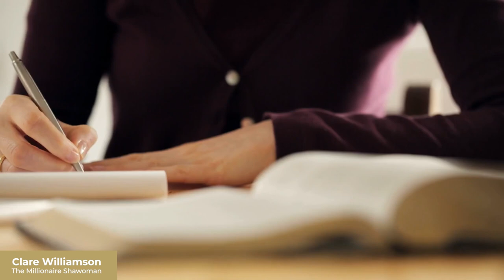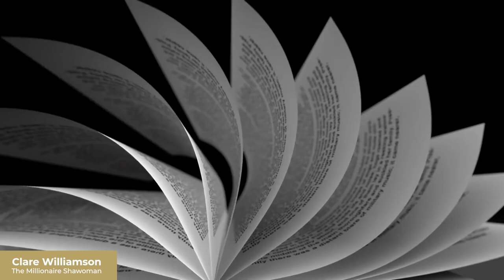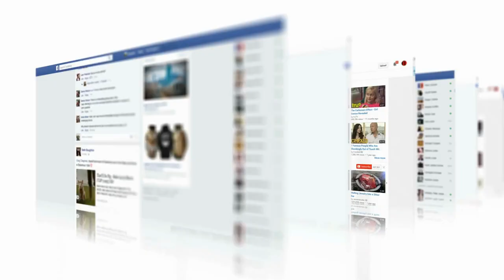A Baptism Of Fire | Episode 1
Watch my 7-series documentary called "Baptism of Fire"!  This is a thought-provoking and inspiring documentary that delves deep into the journeys of my 3 clients who have published their books through my programme.

The documentary showcases their turbulent yet transformative journeys towards more income and influence and unapologetic self-expression! It represents a riveting exploration of what personal growth and empowerment truly feels like to the person taking the journey - the highs, the lows - and what it really takes to shed your inhibitions, so you can step out of the shadows that have held you back for too long!

If you are a Light Leader, Starseed, or Visionary Coach wanting more income, impact and influence... This video is for you!

In Your High Vibes, Health, Happiness & Success

Clare, AKA The Millionaire Sha'Woman

❤️✨✨ Download my book!

Awaken Your Miracle Frequency; It's Easier Than Your Think To Have It All

For Best Experience Download the Awakened Wealth App on your Phone!

Drop a message in the Community Chat Thread to introduce yourself!*

And if you LOVED this video and would like to join me for FREE training every week!

.. and FB for personal shares and deep wisdom!

 🏆 I am committed to uploading more and more inspiring and helpful content to YouTube!🏆

HAVE YOU TRIED THESE YET?

Visit My Shor.by Link For Ways to Take Your Life to The Next Level

Content ID for Music Licensing:
LBG2VQ1N9YTJI1EG